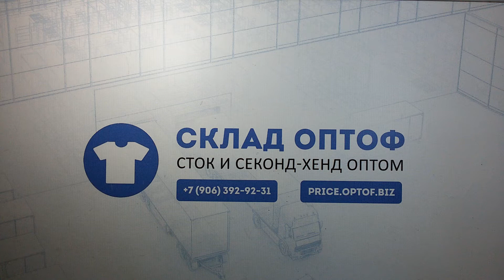5258 Шорты м/ж Crane сток 8 пак 7.6кг 13.9€/кг 27шт